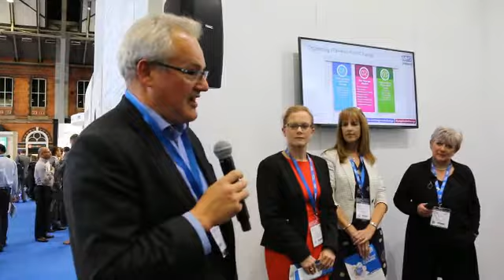Leading Large Scale Change: A Practical Guide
The Sustainable Improvement team, together with the Horizons team, has launched a refreshed version of Leading Large Scale Change: A Practical Guide The guide has been designed to support STPs and other leaders of large scale change across the system to meet the challenges laid out in the NHS Five Year Forward View and the Next Steps on the Five Year Forward View documents.

The guide provides a vital and comprehensive round-up of all the latest thinking and practical approaches and tools that can be used in advancing large scale change programmes.